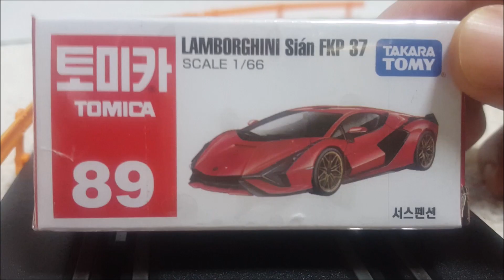토미카 람보르기니 시안 SIAN FKP 37 초회특별판 / TOMICA NO.89 LAMBORGHINI Sian FKP 37 SCALE 1/66 トミカ No.89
토미카 람보르기니 시안 FKP 37 초회특별판
TOMICA NO.89 LAMBORGHINI Sian FKP 37 SCALE 1/66

トミカ No.89 ランボルギーニ シアン FKP 37(初回特別仕様)

-Tomica 100 toy car slide play road tape toy car slide play Tomica accident occurs !!! ROAD TAPE TOYCARS SLIDE PLAY kids VIDEO

-CAR SLIDE Toy Cars Slide Play Video 파란색 놀이터 미끄럼틀 놀이 토미카 핫휠 자동차 장난감